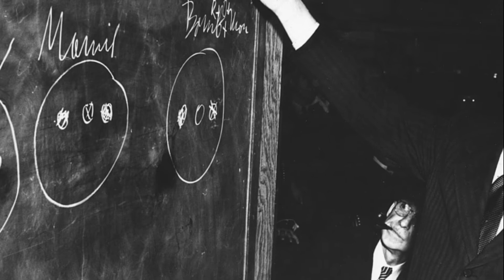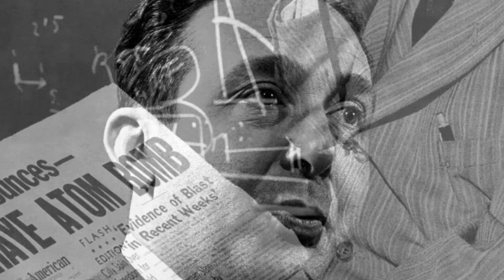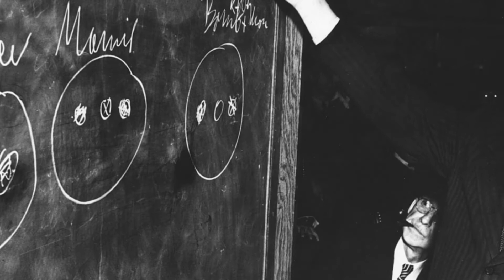Leo Szilard (Biography) - Hungarian Physicist and Inventor - Works & Place in the Atomic Bomb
Leó Szilárd ( Budapest , February 11, 1898 – La Jolla , California , May 30, 1964 ) was a Hungarian - American Jewish physicist who worked on the Manhattan Project. Apart from the importance of his work in nuclear physics and later in molecular biology , he is also known for being the author of the letter (also signed by Albert Einstein ) addressed to the president of the United States Franklin D. Rooseveltin August 1939, which led to the development of the atomic bombs dropped on Hiroshima and Nagasaki in 1945.